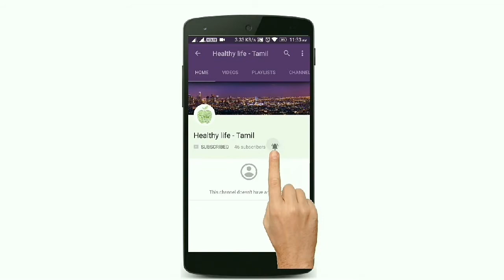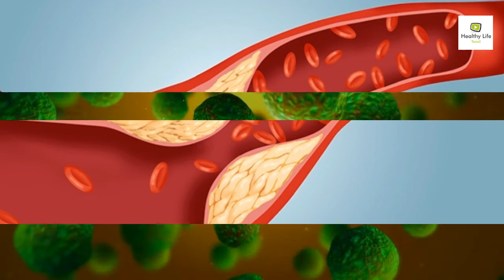Benefits of Chewing Raw Garlic in Tamil - Raw Garlic - Healing Properties & Medicinal Uses in Tamil.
Garlic is used for many conditions related to the heart and blood system. These conditions include high blood pressure, low blood pressure, high cholesterol, inherited high cholesterol, coronary heart disease, heart attack, reduced blood flow due to narrowed arteries, and "hardening of the arteries" (atherosclerosis).
Angiotensin is a peptide hormone that causes vasoconstriction and a subsequent increase in blood pressure. It is part of the renin-angiotensin system, which is a major target for drugs that raises blood pressure.
The strong taste of garlic can also add a punch to otherwise bland recipes. Garlic comes in several forms, from whole cloves and smooth pastes to powders and supplements like garlic extract and garlic oil. The minimum effective dose for therapeutic effects is one clove eaten with meals, two or three times a day.
The human digestive system consists of the gastrointestinal tract plus the accessory organs of digestion. In this system, the process of digestion has many stages, the first of which starts in the mouth.
In chemistry, a radical is an atom, molecule, or ion that has an unpaired valence electron. With some exceptions, these unpaired electrons make free radicals highly chemically reactive towards other
Cancer Cell is a peer-reviewed scientific journal published by Cell Press. It covers all aspects of cancer research at the cellular-level. The journal was established in February 2002 and the editor-in-chief is Li-Kuo Su
The word metabolism can also refer to the sum of all chemical reactions that occur in living organisms, including digestion and the transport of substances into and between different cells, in which case the set of reactions within the cells is called intermediary metabolism or intermediate metabolism.
Cholesterol is a waxy, fat-like substance that occurs naturally in all parts of the body. Your body needs some cholesterol to work properly. But if you have too much in your blood, it can combine with other substances in the blood and stick to the walls of your arteries. This is called plaque.
Cholesterol, from the Ancient Greek chole- and stereos followed by the chemical suffix -ol for an alcohol, is an organic molecule.
Antibiotics, also called antibacterials, are a type of antimicrobial drug used in the treatment and prevention of bacterial infections. They may either kill or inhibit the growth of bacteria.